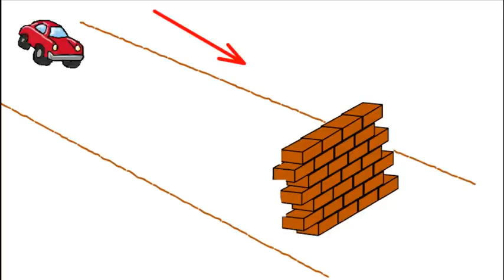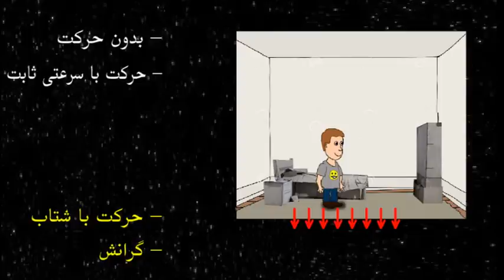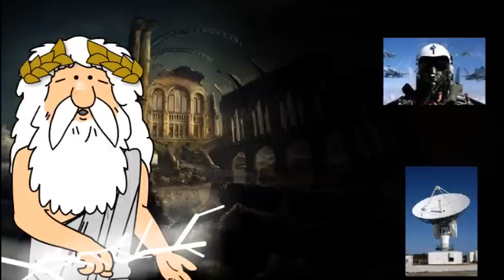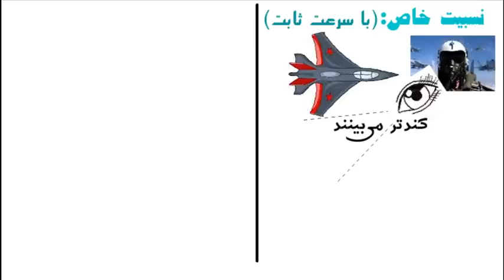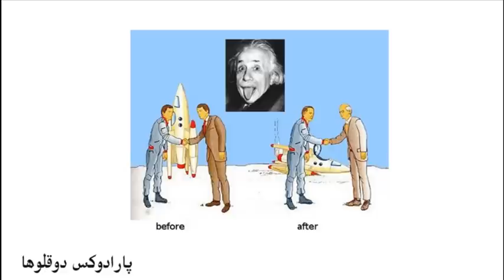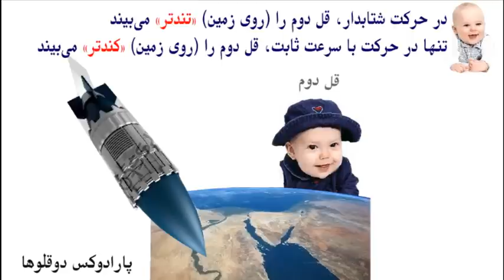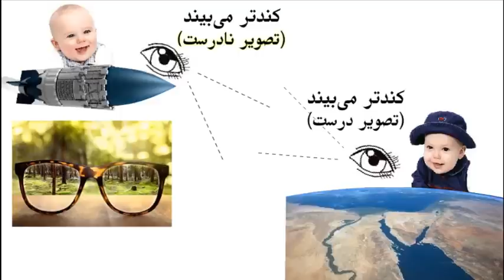168) سرعت نسبی و شتاب - من زئوس هستم - I am Zeus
پارادوکس دوقلوها و نکاتی در مورد سرعت نسبی و حرکت شتابدار.